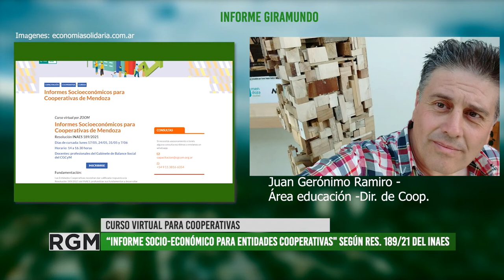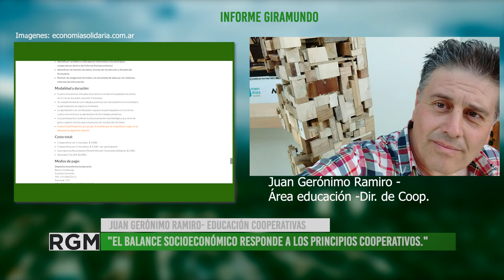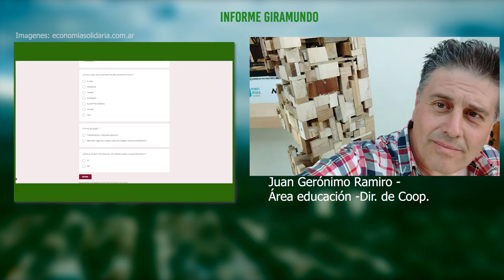Capacitación Balance socioeconómico para Cooperativas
La Dirección de Cooperativas, dependiente del Ministerio de Economía y Energía de la provincia de Mendoza, invita a participar del curso “Informe socio-económico para entidades cooperativas”. La formación se desarrollará en cuatro encuentros virtuales los lunes 17, 24 y 31 de mayo y el 7 de junio. Responde a la nueva resolución 189/21 del INAES.
Ante la resolución 189/21 del INAES, las Entidades Cooperativas necesitan dar respuesta, por lo que es importante profundizar sus fundamentos y desarrollar las capacidades metodológicas para su aplicación. Poniendo de relieve el valor de los principios, fundamentos doctrinarios y metodológicos de las Cooperativas.
Escuchamos a Juan Gerónimo Ramiro, parte del Área de Educación de la Dirección de Cooperativas.